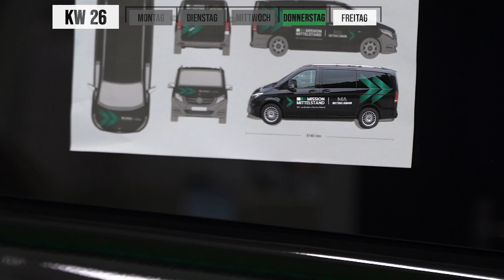Wir sind auf Wachstumskurs! | Wochenrückblick KW26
Euer Matthias